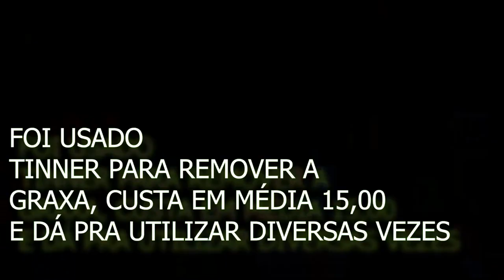QUAL PRODUTO USO PARA TIRAR GRAXA da corrente da BICICLETA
De uma forma simples mostro como tiro graxa da corrente da Bike.

Nos links abaixo você encontra diversos modelos de Bike para comprar:
Bicicletas aro 29

Me siga no Instagram: claudneycesar